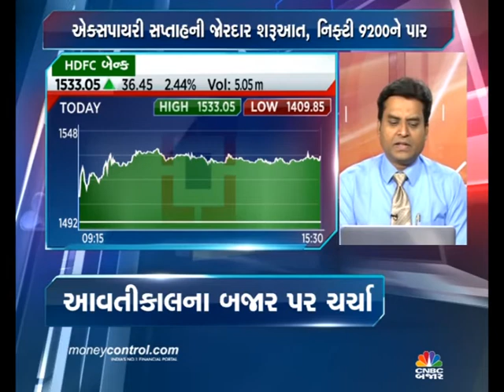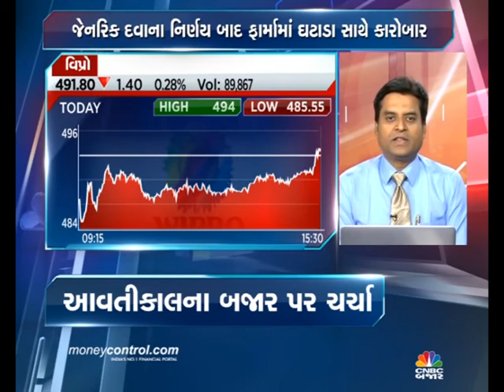Jignesh Mehta,Technical Analyst, Precision Investment Services on CNBC Bajar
Jignesh Mehta, Technical Analyst, Precision Investment Services giving his view on Nifty, Bank Nifty, HDFC Bank, Allahabad Bank, Syndicate Bank, Ambuja Cement, Wipro on 24 April 2017.